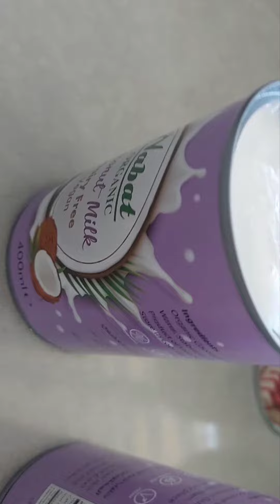MAJA BLANCA ( By Ai-Ai Cooking channel 2021